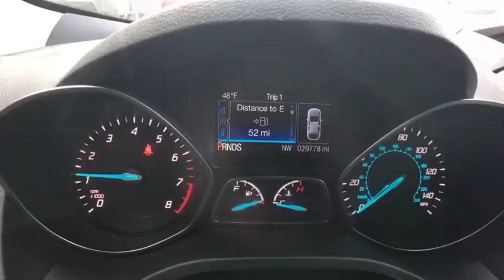2016 Ford Escape Brattleboro, Bellows Falls, Keene, Claremont, Greenfield, VT P1019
Ruby Red Metallic Tinted Clearcoat U 2016 Ford Escape available in Brattleboro, Vermont at Faith's Ford Brattleboro. Servicing the Bellows Falls, Keene, Claremont, Greenfield, VT area.

Red 2016 Ford Escape SE 4WD 6-Speed Automatic EcoBoost 1.6L I4 GTDi DOHC Turbocharged VCT 4WD.brbrRecent Arrival! 29/22 Highway/City MPGbrbrAwards:br  * 2016 KBB.com Brand Image AwardsbrbrbrReviews:brbr  * Turbocharged engines deliver strong performance and high fuel economy; many high-tech features; agile handling; high-quality cabin; comfortable seating. Source: Edmunds